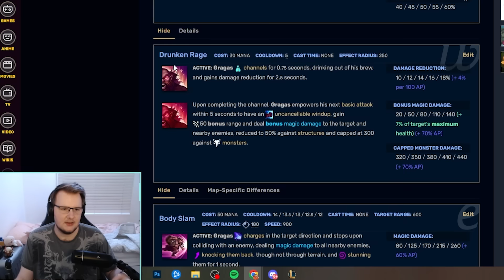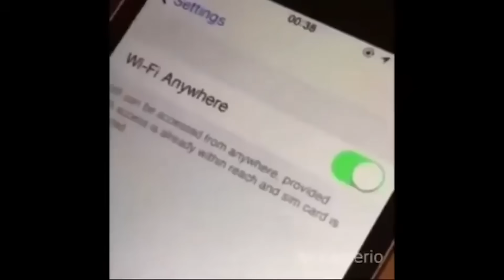I Found Egg King In Ranked🥚👑🇰🇷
I Found Egg King and showed him the beast👍🥚
↓ OPEN FOR MORE INFO ↓

Edited by: Diversorum

Plants vs. Zombies Music - Grasswalk
A Hat in Time OST - Welcome to Mafia Town
JoJo's Bizarre Adventure Golden Wind OST- Spienserato Rabbia
One Piece - Sanji Theme
Metal Gear Solid 3 - Sea Breeze
FFXIV - Pa-Paya
Kizumonogatari II ost - Eating
Actor's Anteroom - Melty Blood OST
Bomba song